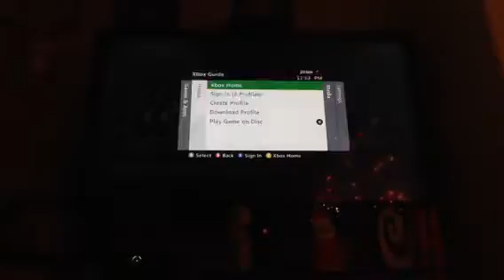Sonic race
Who we'll win